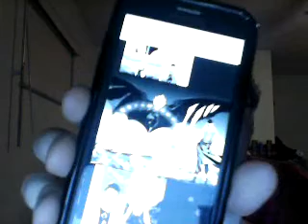One Punch Man Anime Review Special #10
One Punch Man Chapter 101: A Smoking Muzzle, On the Edge of Life and Death---